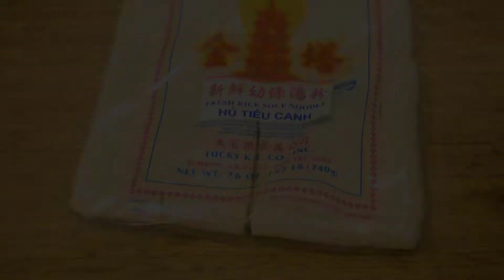Cuộc chiến PHỞ khổng lồ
Xin chào tất cả mọi người lần này D thực hiện thử thách ăn tô phở siêu to khổng lồ VÀ dưa hấu nha và ̣êy cũng là lần đầu tiên chồng D chịu ngồi chung video. Mong mọi người ủng hộ và xem hết video nha.

Baby Everyday Essentials
🍼Sit-Me-Up Floor Seat (Fisher price)
🍼Developmental Walker (Safety 1st)
🍼Infant to Toddler Car Seat (Graco)
🍼Viaro Quick-Fold Stroller (Chicco)
🍼Baby Bottles (Dr Brown)

Equipments Used in My Videos
📸Nikon D3300 (Camera)
📸Movo VXR10 (DSLR Camera Mic)
📸Blue Snowball (USB Mic)
📸Neewer Microphone Arm (White)
📸Qwerty Tripod Ring Light (10 in)

💚🧡💛💖💙💜Thanks again to everyone supporting our channel! We love you all!!